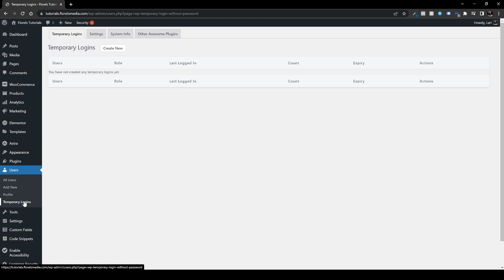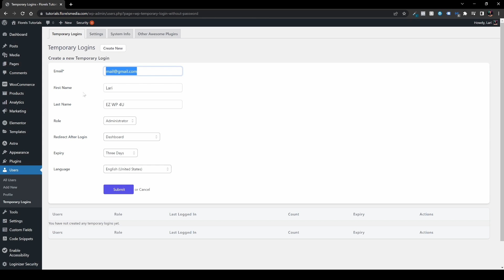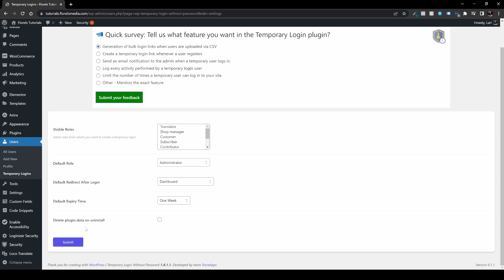Temporary Login for WordPress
If you need to give a Temporary Login to someone on WordPress - you are in the right video.

In this video I'll be showing you how you can give a temporary access to someone like a Freelancer, Plugin Support or anybody else of your choice.

The best part, it only takes a few minutes.
So let's dive right in!

If You have anymore questions on the matter,
or you would like to see more videos on Plugins
Please comment them down below!

I'll do my very best to make them as soon as
I can!